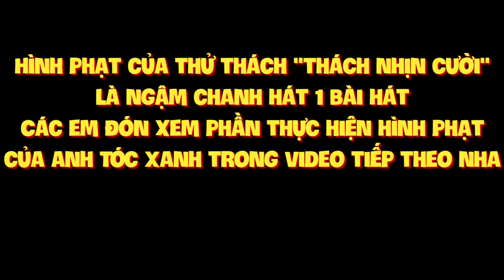THỬ THÁCH NHỊN CƯỜI - AI NGẬM CHANH HÁT - Try Not To Laugh Challenge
Thách Ai Nhịn Cười - Ai Ngậm Chanh Hát - Try Not To Laugh Challenge

Trong thử thách này người chơi phải ngâm nước và xem những video cực kì gây cười mà không được để nước chảy ra ngoài.
Nếu các em thấy vui và thích thú thì hãy tặng anh 1 like và đăng ký trở thành thành viên của kênh Hành tinh đồ chơi nha.

Nhớ kết bạn facebook với anh Tóc Xanh nhé !
À còn nữa, nếu thích video các em xem xong có thể tặng anh:

- Câu Lạc Bộ Facebook Thành viên channel Hành Tinh Đồ Chơi